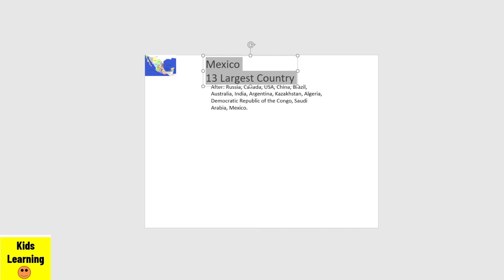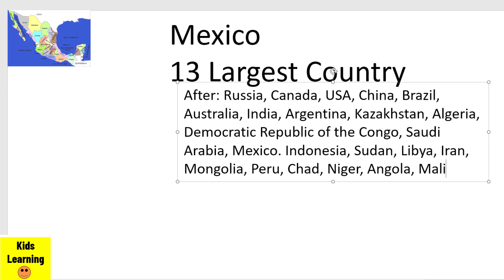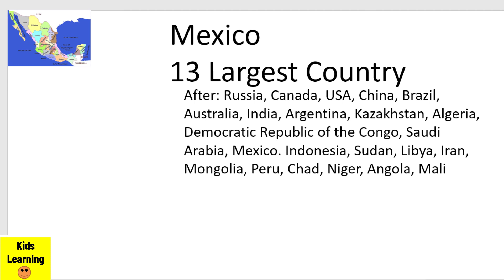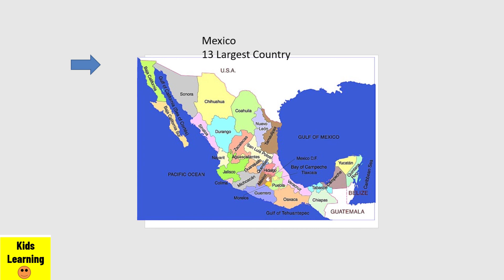Top 10 most Populated Countries of 2021 Compilation Song for kids